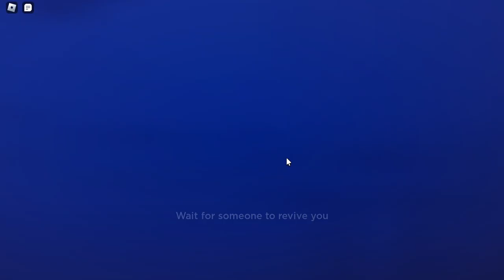Roblox 2023 07 03 19 25 11